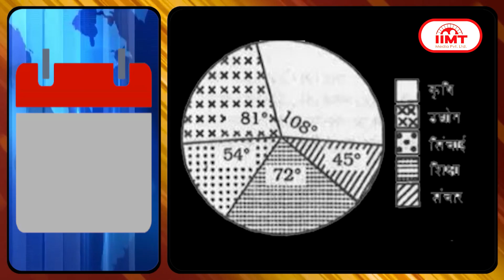HISTORY OF THE DAY @आज का इतिहास || 9 July